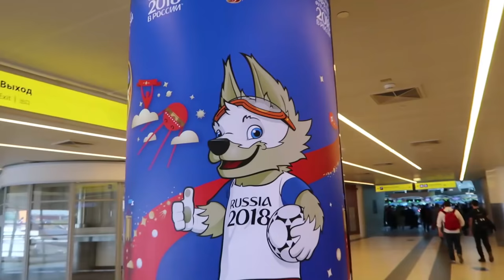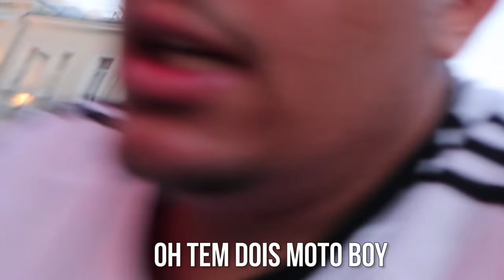A QUEBRADA CHEGOU NA COPA